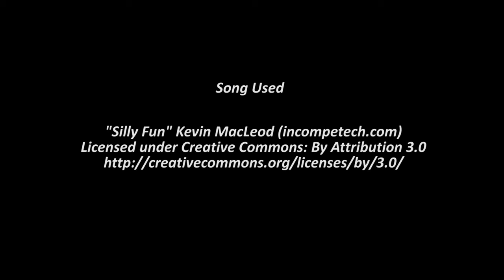Pokemon Sun and Moon Demo 4 - Yummy Malasadas!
Malasadas, for the record, are very similar to donughts: balls of dough that are fried and covered in sugar. Or, I guess they're more like timbits (doughnught holes) for you non-Canadians.

In this video, we also go through all the loose ends I could find, and confirm how many days I have left until I can do more cool things!